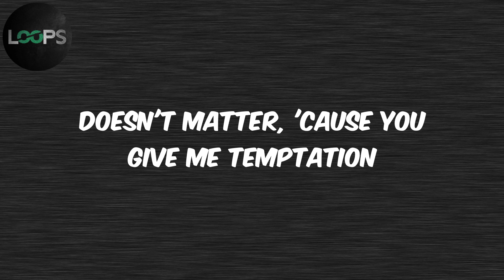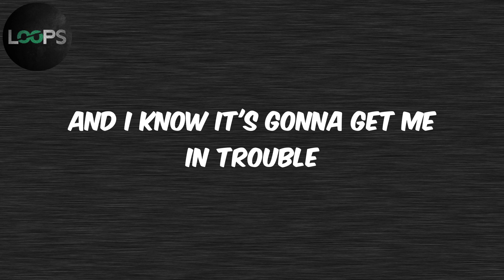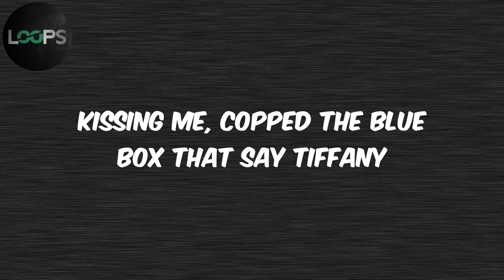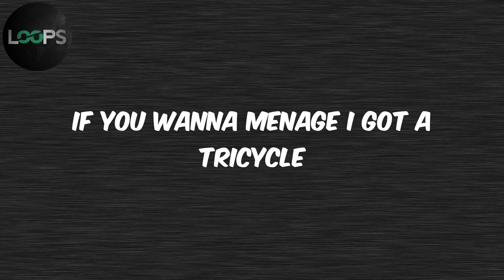Side To Side (Lyrics) - Ariana Grande